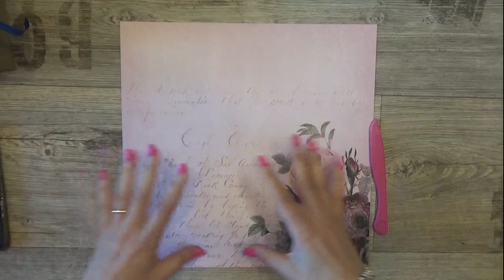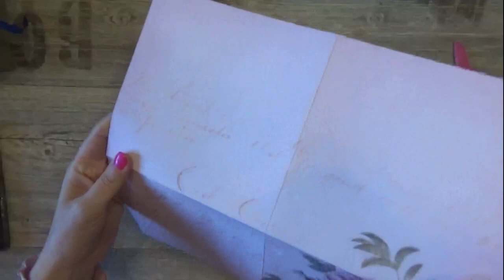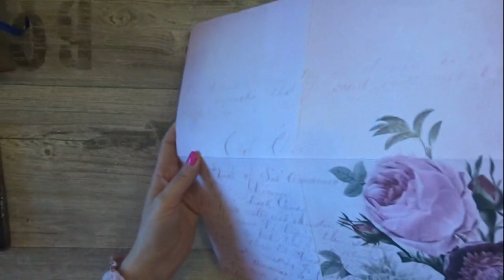Flip album velocissimo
💛💛💛 Prodotti da me preferiti ed utilizzati per realizzare i miei progetti: